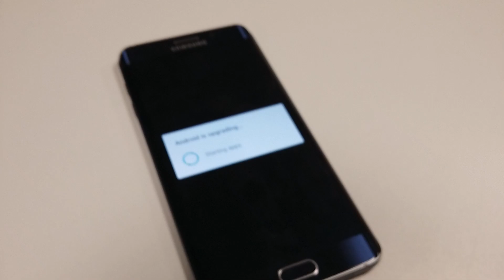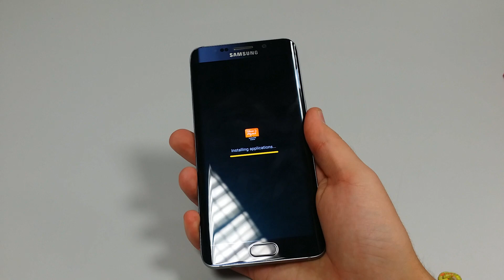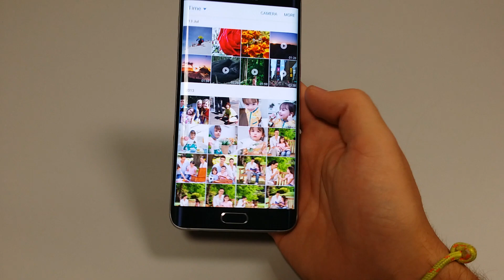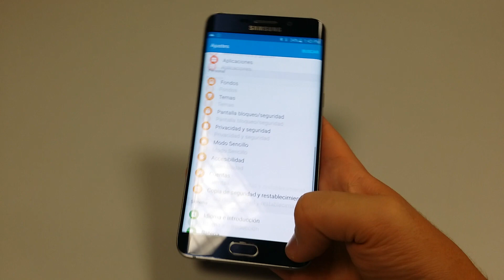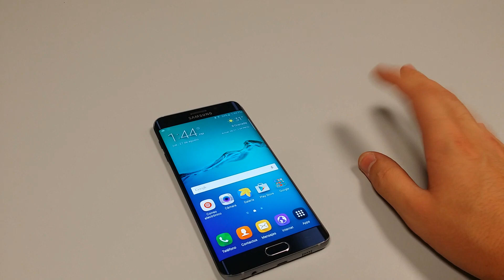Samsung Galaxy S6 edge plus español